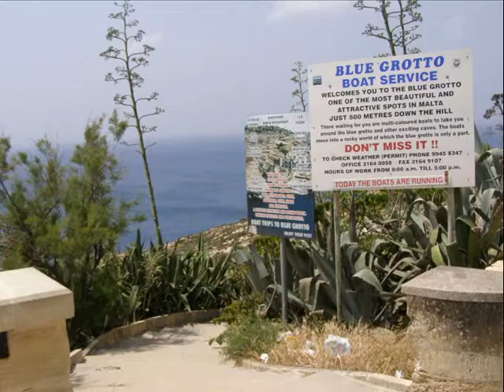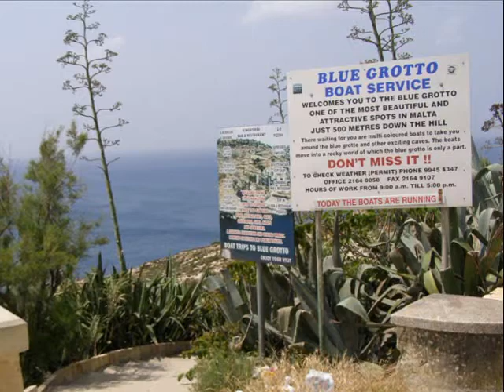Maltese Singers 38 - Freddie Borg: Blue Grotto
This song is based on Maltese Folk Music and it's played by Freddie Borg, a Maltese who lives in Sydney, Australia.

Blue Grotto is a beautiful grotto situated on the south west of Malta facing the tiny island of Filfla.  We're also showing a few photos of nearby Wied iz-Zurrieq.

Photos by Choy Hong (Jasmine) Grech